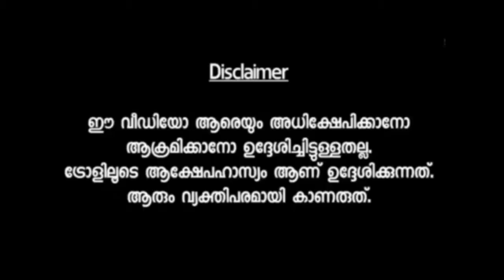കളി മാറിയ ഇന്റർവ്യൂ 😆😆😆| Vinitha koshy | New trolls | Mallu aunty | Mallu Aunties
UNDER SECTION 107 OF THE COPYRIGHT Disclaimer Under Section 107 of the Copyright Act 1976. allowance is made for "fair use" for purposes such as criticism,  comment, news reporting, teaching, scholarship, and research.